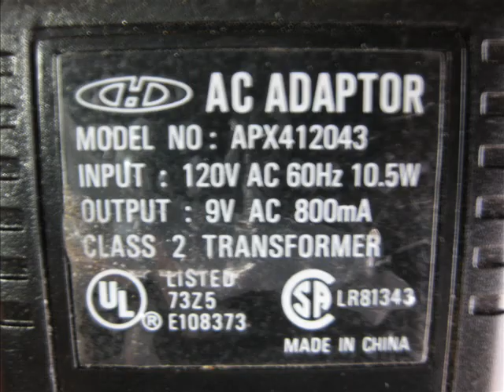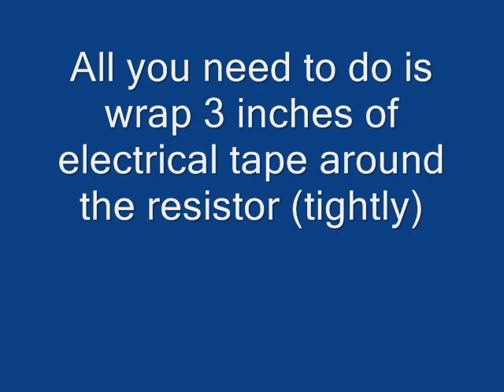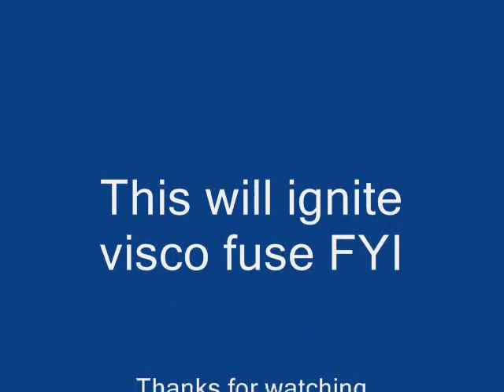Easy cheap igniters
Igniters made by hooking up 10 ohm resistors to 9 volt power supplies.
This can also be done with a nine volt battery. i chose the power supply because i didnt have a nine volt battery at the time.